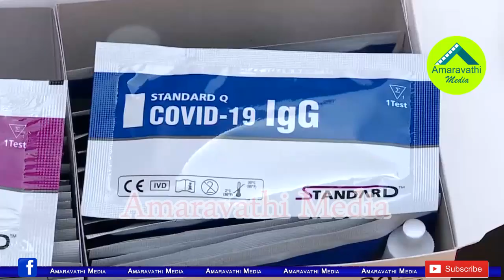AP Govt receives one lakh rapid testing kits from South Korea and Inaugurated by CM YS Jagan